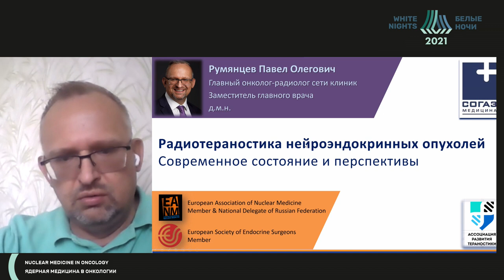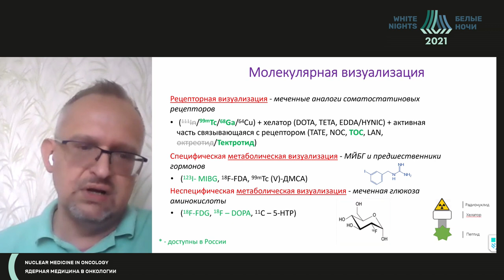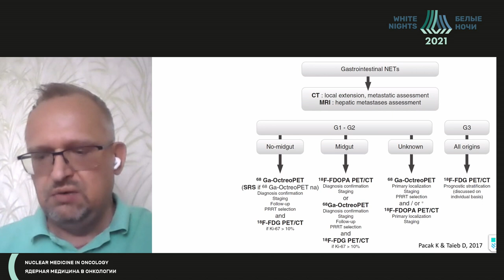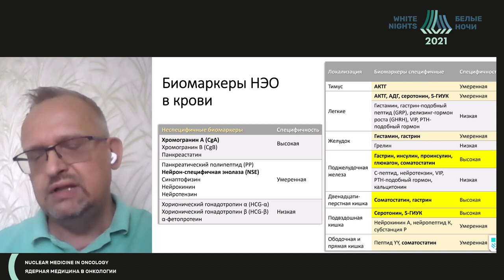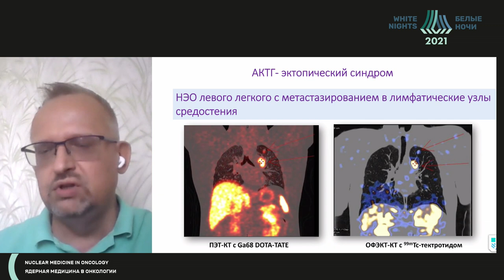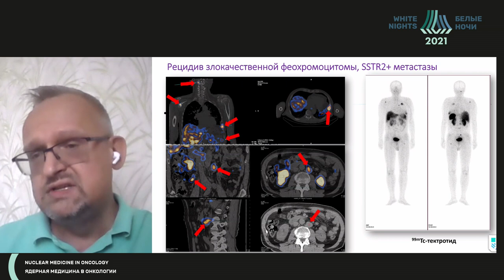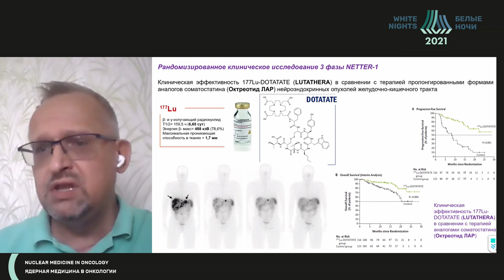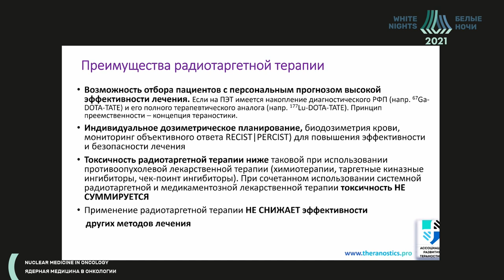Радиотераностика нейроэндокринных опухолей. Современное состояние и перспективы (Румянцев П.О.)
Румянцев Павел Олегович - и.о. заместителя директора - директор Института онкоэндокринологии, заведующий отделом радионуклидной диагностики и терапии ФГБУ «НМИЦ эндокринологии» Минздрава России,  д.м.н., Москва